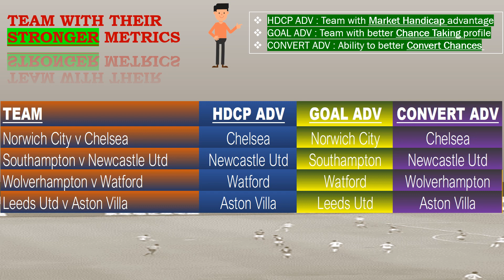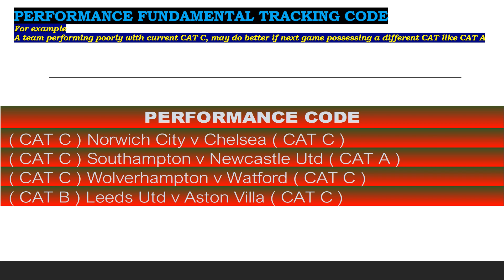English Premier League Metrics Simulation Analysis (Midweek)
Manchester City
West Ham United
Tottenham Hotspur
Manchester United
Wolverhampton Wanderers
Brighton & Hove Albion
Leicester City
Crystal Palace
Aston Villa
Leeds United
Norwich City
Newcastle United